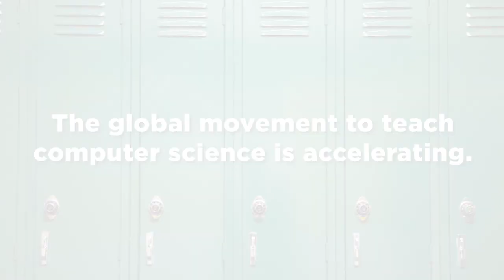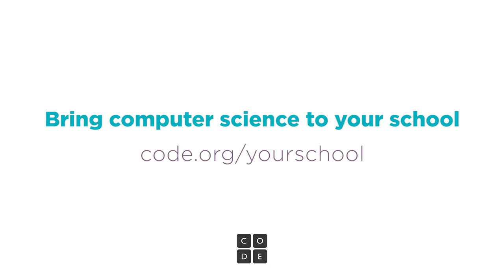Become A Computer Science Teacher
Ever consider teaching computer science?